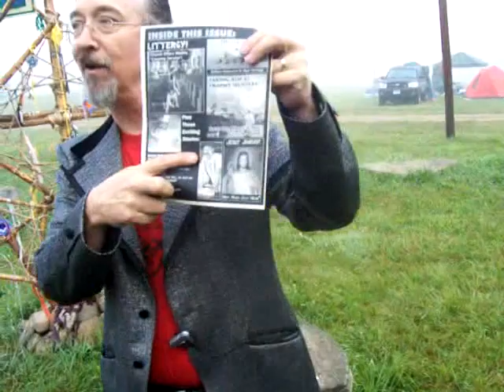6:50 am on X-Day X, July 5, 2007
Part 1 of 4 of what was supposed to be the end of the world, videotaped by JimboDeLimbo.  Starring Rev. Ivan Stang as himself and Susie the Floozie as a she-devil.  Aliens in flying saucers were supposed to take over the world at 7:00 am, but apparently that did not happen.  Probably they just got the year of the apocalypse wrong again, since the world was supposed to end in 1998, but since that hasn't happened yet, 1998 must still be in the future.